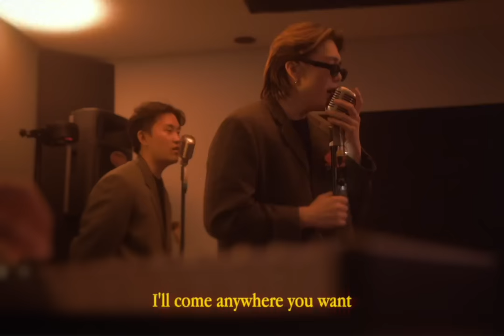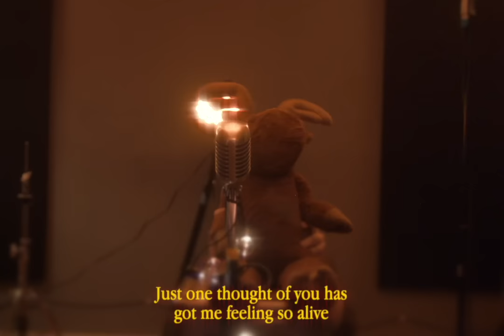FLOWERS IN MAY ft HNATA & Keris